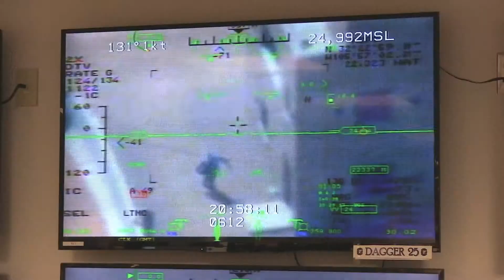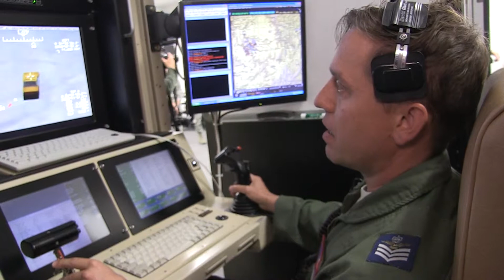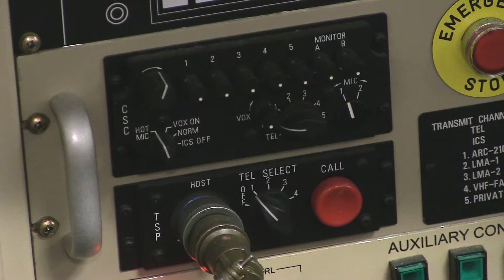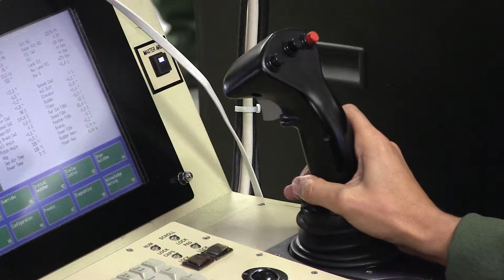Drones Facility Puts Holloman At The Helm Of New Form Of Warfare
While the federal government has been cutting military budgets over the last 2 years- the Holloman remotely piloted Aircraft training program has been growing.

Students in the remotely piloted aircraft facility at Holloman Air Force Base in Alamogordo are training with two different unmanned aircrafts or drones The MQ1 "Predator" and the more powerful MQ-9 "Reaper". But not before racking hours and hours of training on simulators doing virtual missions.

"At the moment we have been tracking this vehicle here it has obviously pulled up and there is another guy in a bit of armor so of course this  is a simulation and how we would train here at Holloman is get the pilot  and sensor operate to keep track of the vehicle at all times and  report anything suspicious" he says.

That's Sion, he can't share his last name because of security reasons.  He came to Holloman on exchange from the British Armed forces to train drone pilots.   But in Great Britain...he was operating weapons systems on manned aircraft.

 "I used to deploy quite a lot and our job was maritime surveillance and we would track submarines  - I also did  overland missions" he says.

But Sion doesn't man aircraft anymore and he is now part of the 49th Wing.  He says the shift to Remote Piloted Aircraft hasn't been that big of an adjustment.

"The only difference between this job and what I used to do and doing this job is the geographical location and that fact that we are sat here at 1G- Everything else is practically identical' he says.

But training squadron commander Lt. Calvin Powell says drones are taking air force capability above and beyond anything possible using conventional airplanes.

"You are removing the human entity from the aircraft you no longer have to worry about caring for that individual and so what it allows us to do is keep our airplanes airborne  for much longer periods of time" he says.

"It gives what we refer to as the unblinking eye on a target potentially so  you are able to track a target for much longer period of time  without potentially losing that target ever in that amount of time" he says.

Trainer Sion says surveillance is the main mission for drones.  But he says being on the ground with ease of access to intelligence and communication means when weapon systems do have to be used shots are taken only after rigorous consideration from commanders with full awareness of what is around the target.

"All the other tools we have to aid the mission we could just pick up the phone we can use the instant messages we can speak directly to the intelligence staff" he says.

Powell says for pilots and drone operators the shift is as much psychological as it geographic he says taking pilots and operators out of the heat of battle allows every single use of force to be deliberate and precise ultimately minimizing civilian deaths and collateral damage.

"It is definitely a benefit of being able to stay on the station being able to watch the target develop the awareness around the target to minimize their collateral affects" he says.

But critics and human rights groups say these same technological capabilities have paved the way for civilian deaths, that won't be accounted for.

Currently the White House doesn't have to reveal the number of casualties from covert US drone strikes. A Senate bill introduced in May this year would change that and require the number of people killed or injured by covert US drone strikes to be made public.

Powell acknowledges that there is room for human errors -- but he says civilian deaths are in nobody's interest.

"We are very aware that civilian causalities in war have a tremendously adverse strategic affect on our operations and so we do everything that is absolutely within our power  to minimize that and I believe RPA's have great opportunity to  enhance that capability" he says.

Powell says the demand and need for drone operators is ongoing as is the controversy about this new era of warfare.